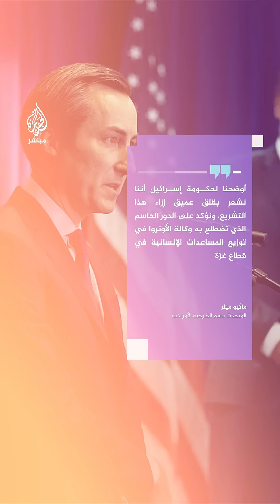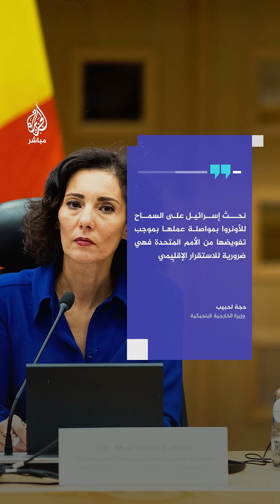إسرائيل تحظر عمل وكالة الأونروا داخل الأراضي المحتلة وسط “قلق” حلفائها وإدانات أوروبية وأممية واسعة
إسرائيل تحظر عمل وكالة الأونروا داخل الأراضي المحتلة وسط “قلق” حلفائها وإدانات أوروبية وأممية واسعة.. هل ترضخ للضغوط وتتراجع عن قرارها؟